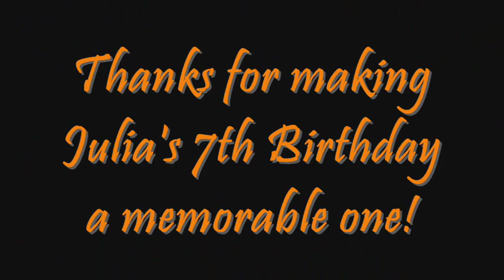Julia's 7th Birthday Halloween Party